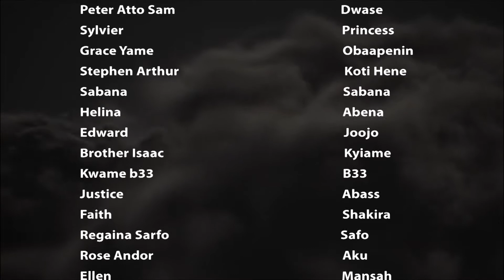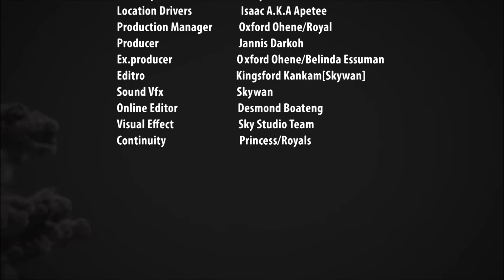AHENIE MU NSEM S01 E07 || SEASON FINALE LATEST 2020 GHANAIAN SERIES.